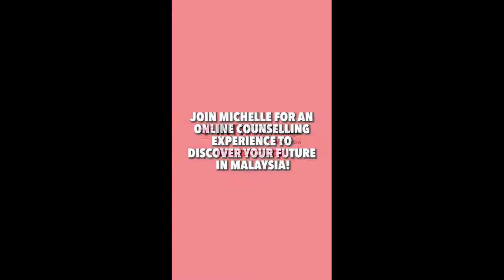Robin Boot Day 4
The Power of Mindset: Finding Purpose through Passion